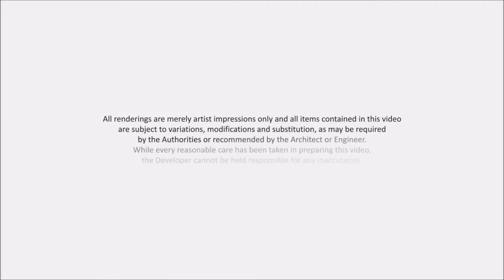Windmill Upon Hills, Genting Permai1